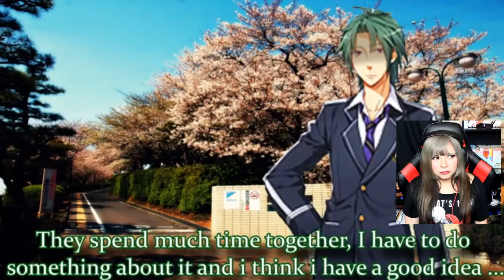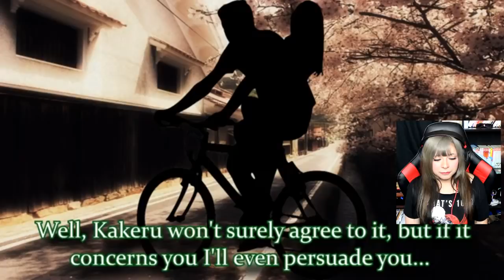YANDERE ANIME BOYFRIEND ASMR GONE VERY VERY WRONG! *warning* disturbing and a bit nasty| Ami Yoshiko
THESE GET SO WEIRD AND SO NASTY REAL QUICK!
IF YOU STILL HAVE YOUR INNOCENCE RUN NOW!!!
 *PUT ON YOUR HEADPHONES HO3*
Thumnail art credit~ Right: @kuroume_1024 on Twitter
Links to all the anime boyfriend asmr videos I reacted to